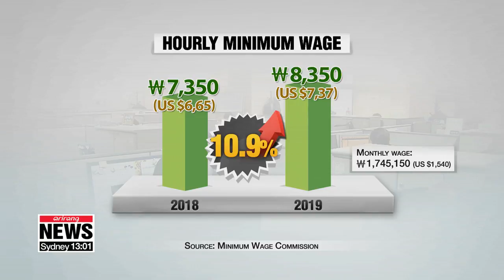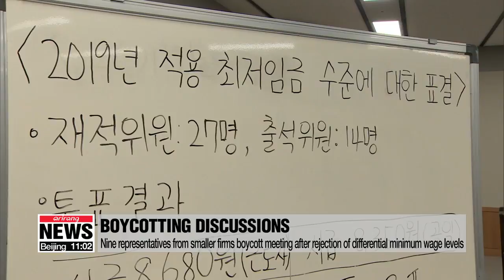South Korea hikes minimum wage for 2019 by 10.9%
내년 최저임금 8천350원, 올해보다 10.9% 올라...소상공인 보이콧
We start with a big announcement by the South Korean government.
It has revealed it will hike the nation's minimum wage by nearly eleven percent for 2019,... surpassing the eight-thousand won mark for the first time since the system was introduced some three decades ago.
Park Hee-jun has our top story. South Korea's Minimum Wage Commission has set next year's minimum wage at eight-thousand-350 Korean won,... or seven-point-four U.S. dollars an hour.
That's ten-point-nine percent higher than the current rate of seven-thousand-530 won,... which amounts to around six dollars 65 cents.
It means that, from next year,... the minimum monthly salary -- based on a 40-hour workweek -- will be one-point-seven-five million won or 1,540 dollars.
Once implemented, it will be the first time since the system was first introduced in 1988 that the minimum wage has surpassed eight-thousand won.

The decision was made early Saturday through a vote by members of the commission,... after a marathon 19-hour meeting.
But among the commission's 29 members,... only 14 were present-- nine from the general public side, and five from the labor community.
Nine other members representing small businesses boycotted the meeting, to protest the commission's earlier rejection of their proposal to apply different levels of minimum wage,... depending on the business sector and the size of the firm.
They said such a move would protect smaller firms from a sharp uptick in labor costs.

Despite their boycott,... representatives of labor, management and the general public,... continued discussions to meet Saturday's deadline.
The labor side's proposal of eight-thousand-680 won and the general public's eight-thousand-350 won were put to a vote.
The general public's wage earned eight votes,... and was therefore chosen as the minimum wage for next year.
The commission's decision will be finalized by the Ministry of Employment and Labor on August 5th.